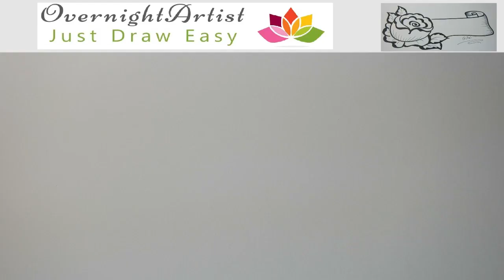Easy Quick Amazing Drawing To Surprise Your Mom, Wife or Girlfriend on Mothers' Day!!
Click to website to learn how to draw BEST MOM and other greetings on drawings